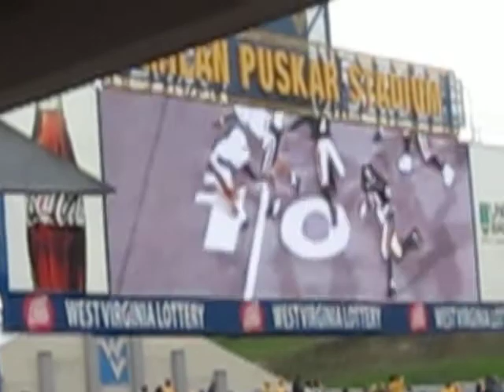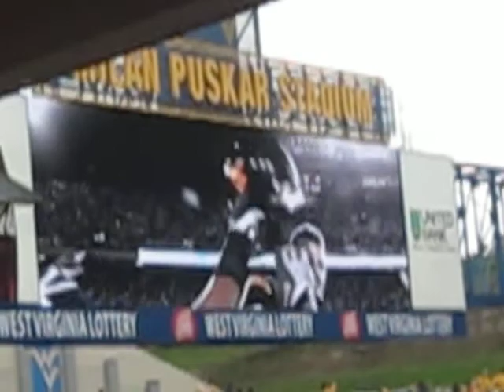WVU Pregame 2010 - Bring on the Mountaineers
The Mountaineers enter at the WVU/Syracuse game October 2010.